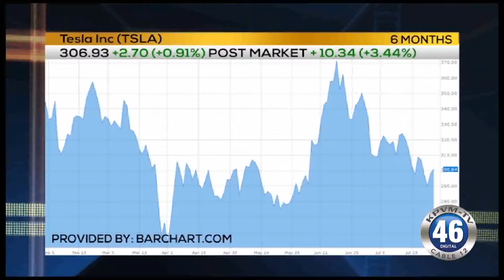08/02/2018 | Business First Brief | Angela Miles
Vehicle manufactures are having a summertime slump. Angela Miles reports in today’s Business First Brief.